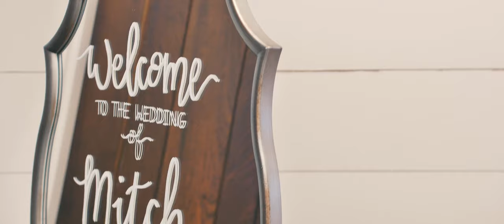Taylor + Mitchell Wedding Film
DJI Ronin-S
DJI Mavic 2 Pro
RødeLink Film Kit